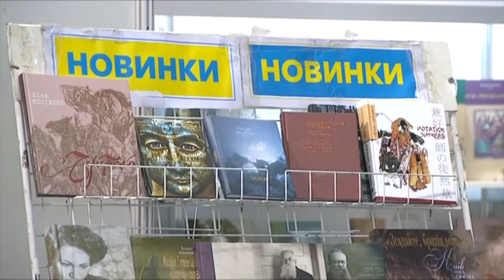Факты ICTV - Выпуск 7:15 (13.03.2019)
Факты ICTV – последние новости Украины и мира на 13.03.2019. В новом выпуске программы Факты ICTV смотрите: украинских моряков, которых захватила в Керченском проливе Россия, следует считать военнопленными - доклад ООН; крупный пожар произошел в Ровенской области; книжный Арсенал - получил международную премию.